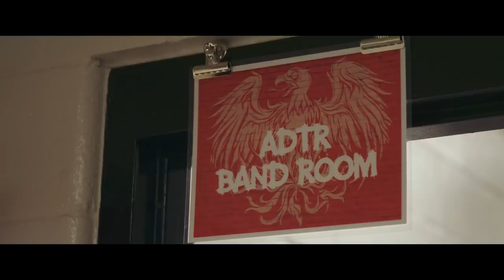A Day To Remember - Degenerates Tour Webisode 1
The first webisode recapping some of the highlights from A Day To Remember's 2019 Degenerates Tour.

Video filmed and edited by Reel Bear Media